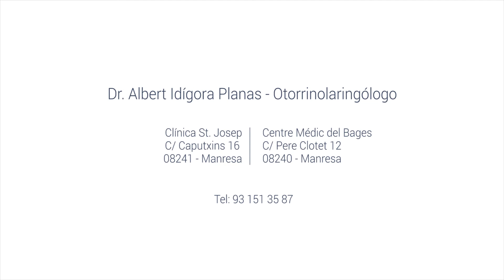¿Cómo se diagnostica la sinusitis? (3/4)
Si padeces los síntomas frecuentes de la sinusitis, es importante someterse a un diagnóstico completo para que el Dr. Idígora pueda establecer el tratamiento adecuado.

El Dr. Idígora es un reconocido otorrinolaringólogo que desempeña su labor en la Unidad de Otorrinolaringología del Hospital Universitari de Vic, así como en la Clínica Sant Josep y en el Centre Mèdic del Bages

Transcripción del vídeo:
La sinusitis se diagnostica básicamente por la clínica, o sea por los síntomas que he mencionado. Además de los síntomas la exploración también es importante y la que nos da mayor información es la endoscopia nasal con la que podemos ver el interior de la nariz y la comunicación de esta con los senos paranasales.

Cuando ya pensamos no en una sinusitis aguda sino en otros tipos de sinusitis o en complicaciones de una sinusitis, el TAC, la tomografía computerizada, nos da una imagen exacta de lo que ocurre dentro de las cavidades sinusales.

¿Quieres conocer más detalles sobre el diagnóstico de la sinusitis?